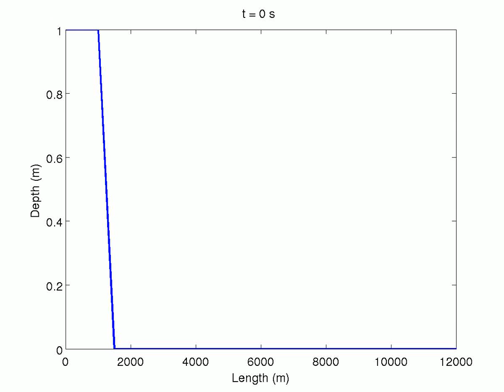Flood wave propagation